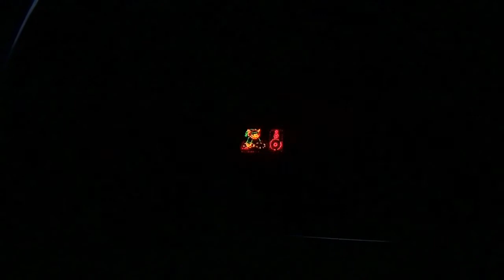Copy of Light-O-Rama "Carol of the Bells" DUBSTEP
16 channels on LOR.  I live on a very busy street and i honestly cant think of anything that gives me greater joy than when i hear the kids walking by say things like "ooooooh!"   and "looooooook mom!